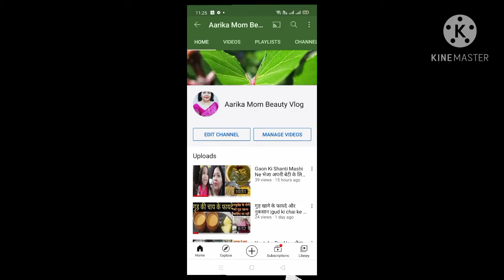shortsyoutube pls subscribe my channel